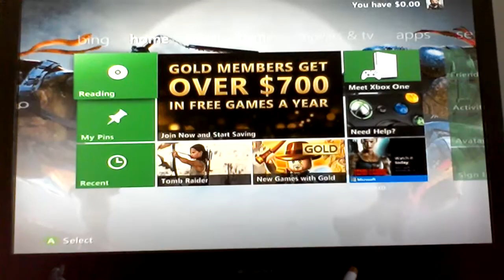Call of Duty Black Ops brother vs brother